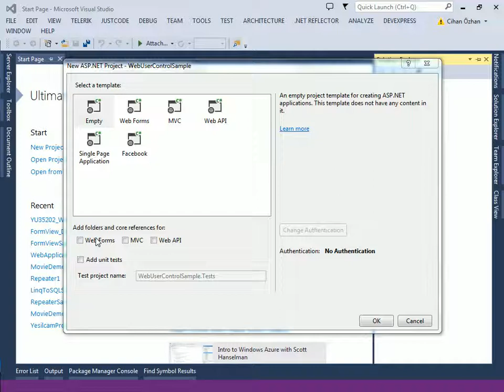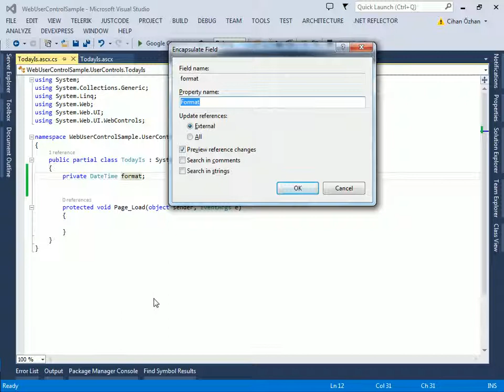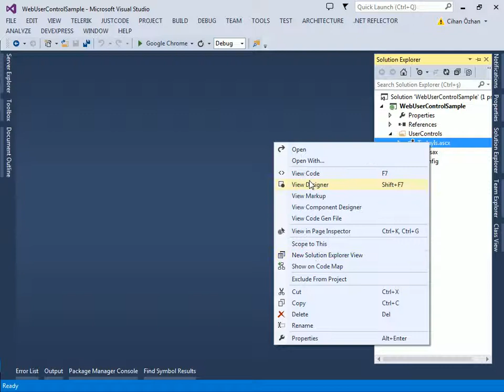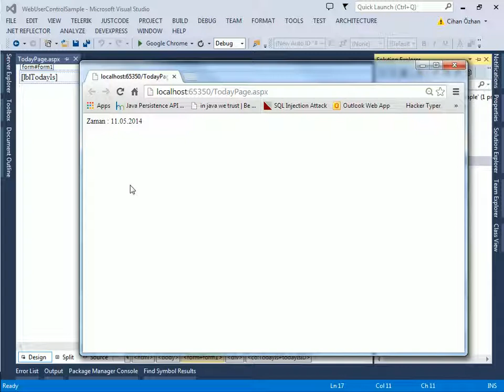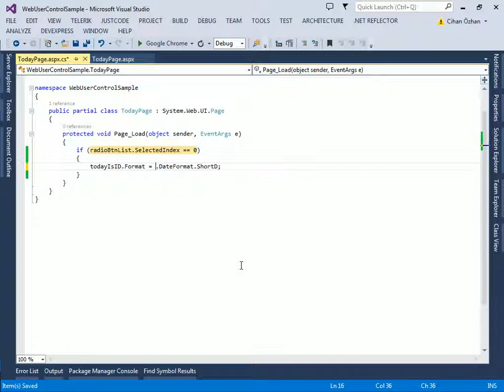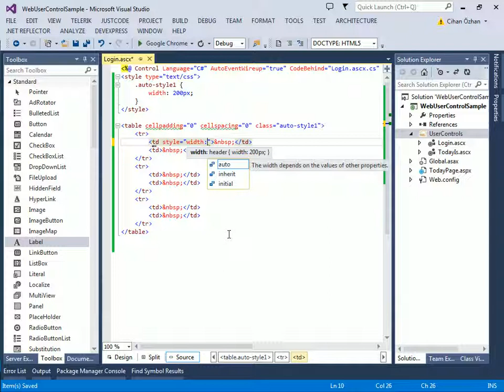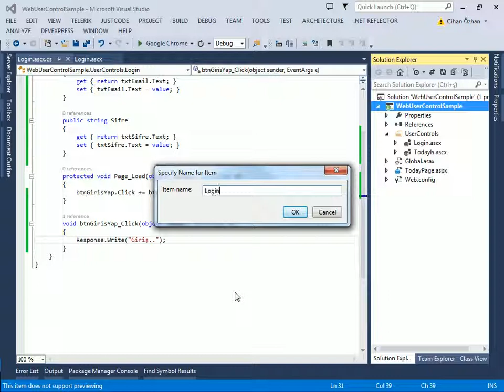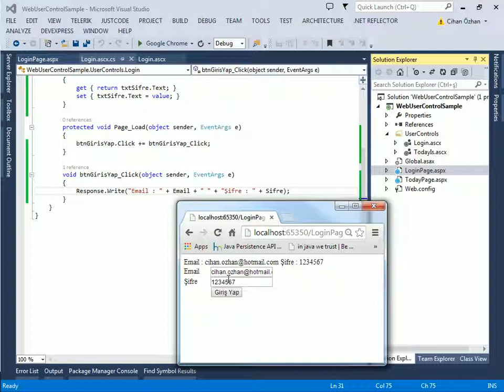ASP.NET ile UserControl Geliştirmek